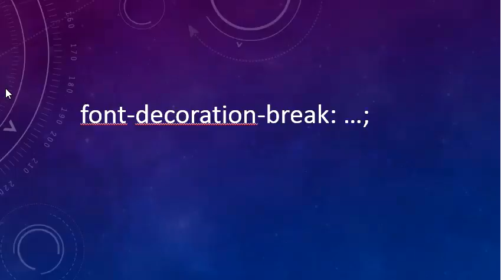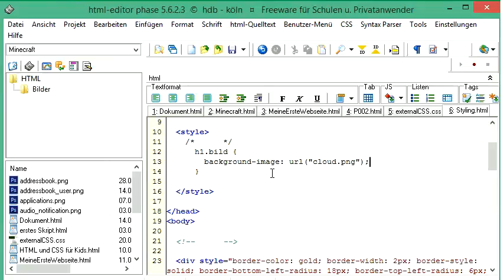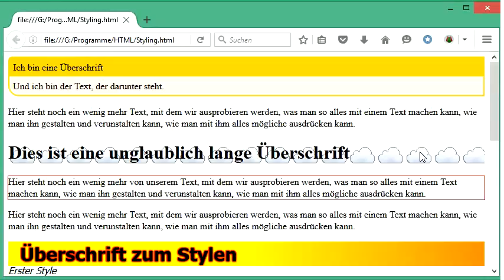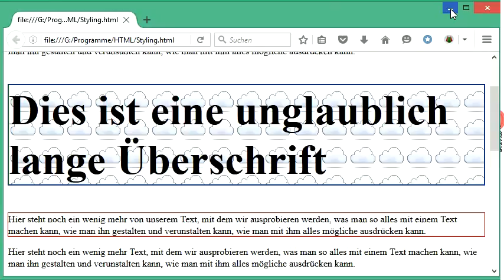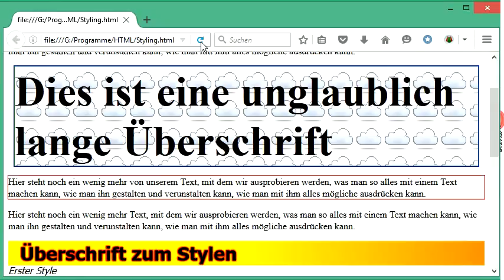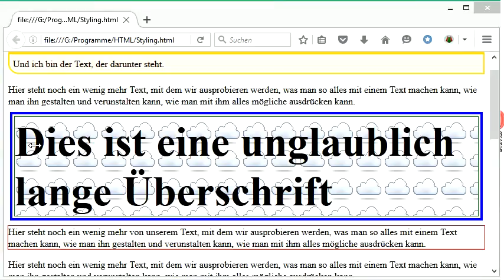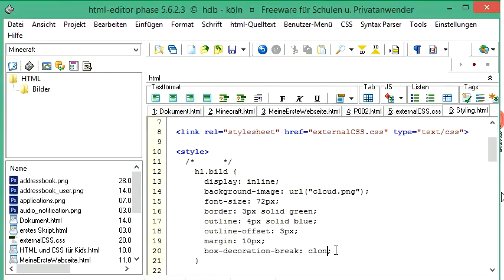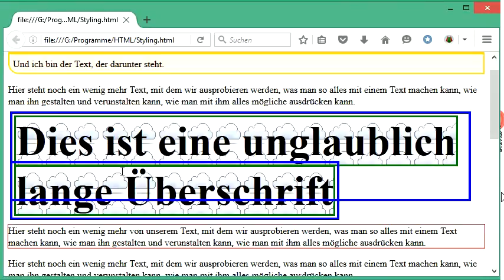040 HTML und CSS: der font-decoration-break